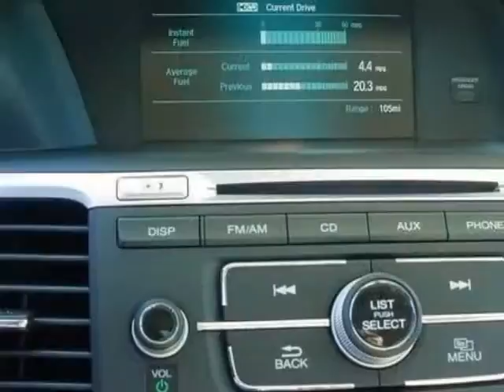2013 Honda Accord Sdn 4dr I4 CVT LX Sedan - Rock Hill, SC